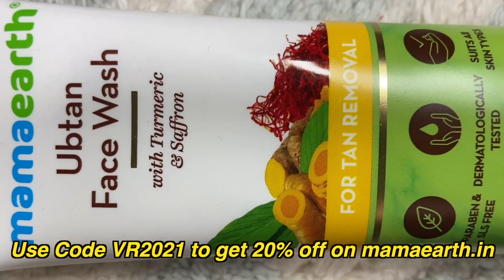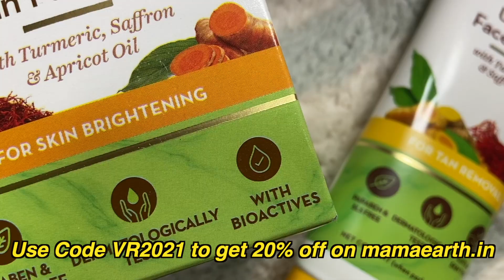Winter Haul ❄️ H&M Haul | Sweaters, Sweatshirts, Jumpers , Vests | Starting at ₹399/- |Viddhi Rajput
H&M is one of my favourite brands when it comes to clothes especially bottom wear. I’ve made sure I include super versatile items in this video so that styling clothes in winters gets easier.

Video details:

00:00 Glimpse of the the video
00:05 Intro
00:58 H&M Try on Haul

Product details

T-shirt : out of stock

* I DO NOT HOLD ANY RIGHTS TO THE MUSIC USED IN THIS VIDEO *

Come join my YT family 💛 and drop a “ Hi “ if you already have, I would love to know you!

Vidhi❤️